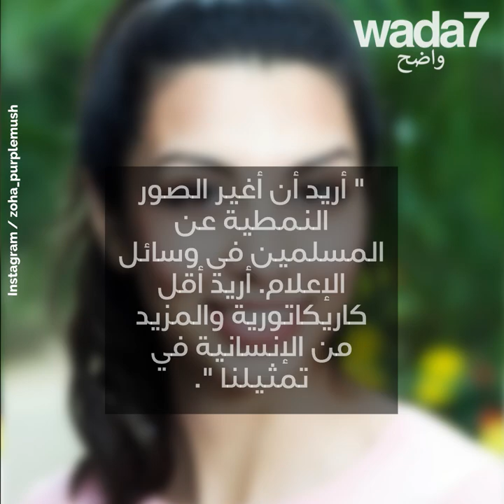أول محجبة في عالم مارفيل!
سبايردمان له صديقة ... محجبة! 😳🧕🏼😍 من تكون؟